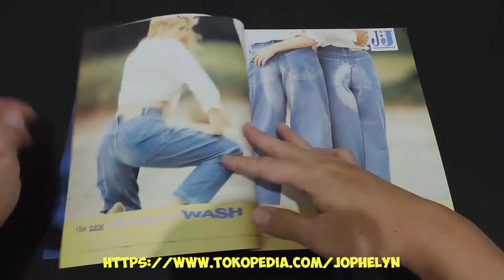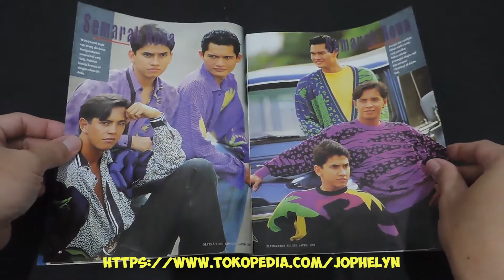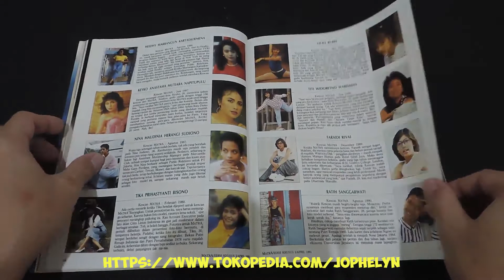Majalah MATRA Edisi Khusus I April 1991 Keke